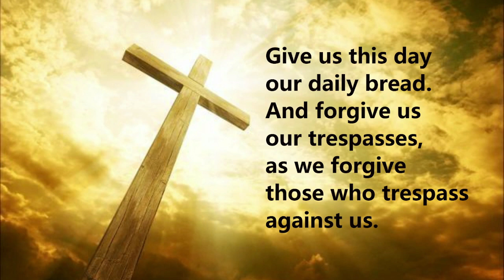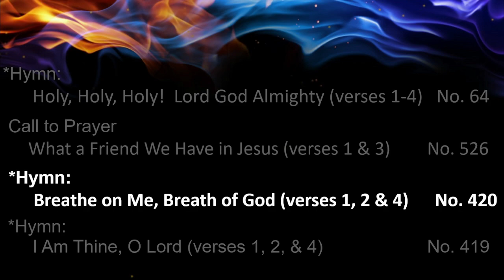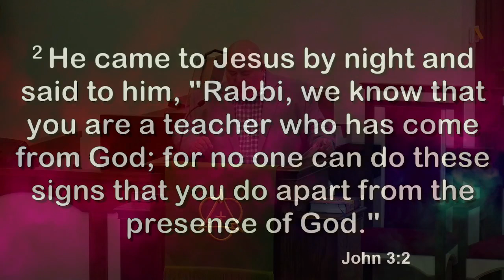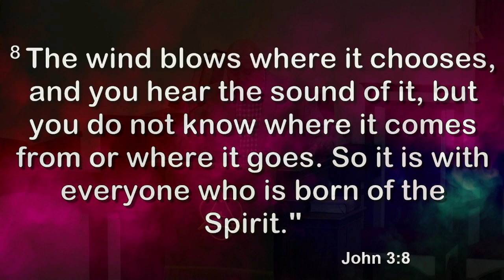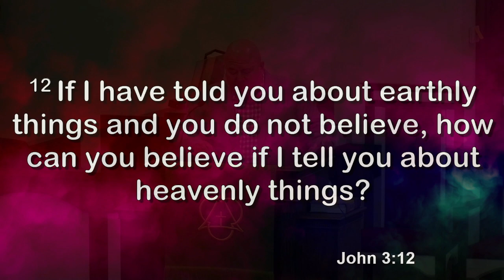September 17th Service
Pastor Tony's Sermon: "Holy Spirit: Divine Wind"